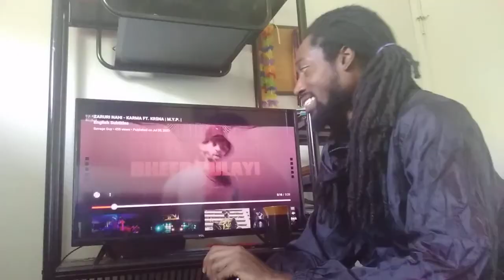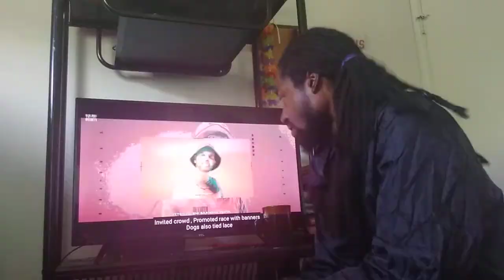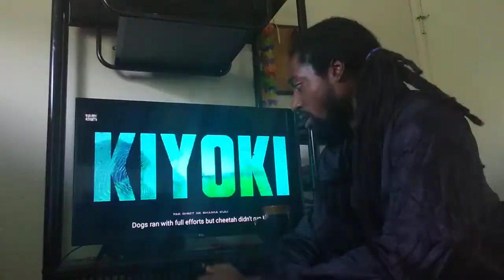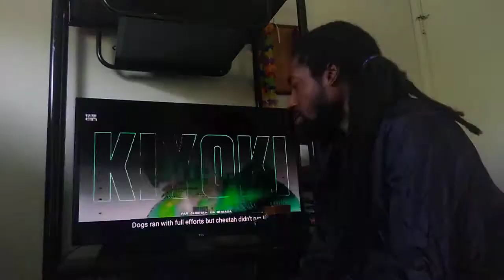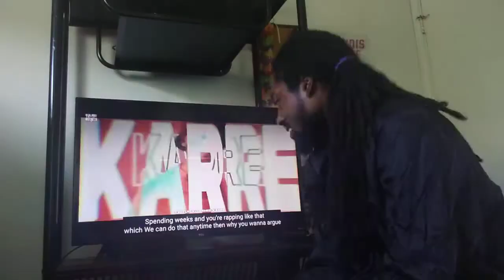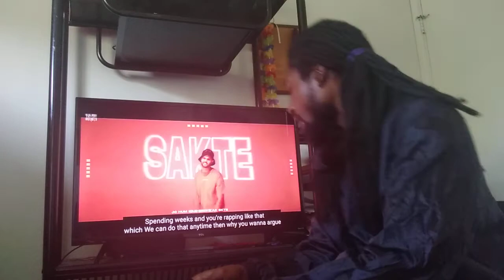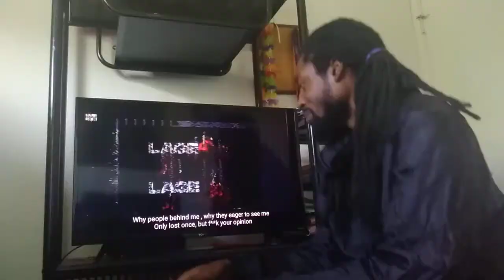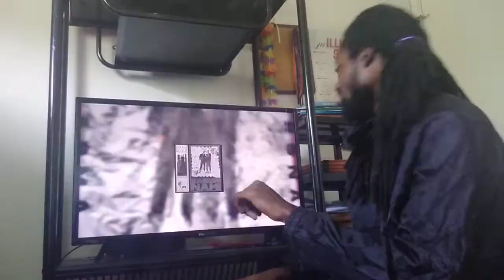ZARURI NAHI - KARMA FT. kr$na | English Subtitles Reaction| Savage Guy👏🏿KARMA & KR$NA SCHOOLED YALL